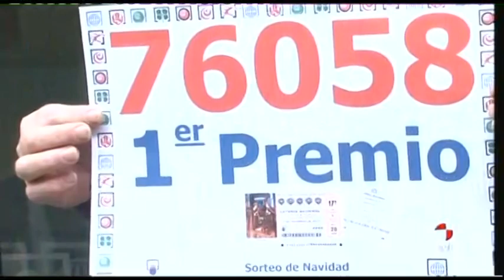La suerte de El Gordo roza El Burgo de Osma en Soria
| La suerte del premio Gordo del Sorteo Extraordinario de la Lotería de Navidad, el 76.058, rozó El Burgo de Osma (Soria). La Administración de Lotería número 2 de la localidad repartió cuatro millones de euros gracias a la venta de siete décimos que adquirió un portal de internet y de tres por ventanilla que se dispensaron "a última hora", según destacó a la agencia Ical el gerente de la misma, Félix Molero.

Uno de los tres décimos del 76.058 vendidos por este lotero "con estrella" desde la calle Mayor de la villa episcopal fue adquirido por un cliente que llegó sobre las 19.30 horas del viernes y requirió un número que terminara en 58. "Le dí tres décimos y uno de los tres era el Gordo", relató.

Es la primera vez que esta administración reparte el premio más importante de la Lotería de Navidad desde la plaza Mayor de la villa episcopal, aunque el año pasado vendió parte de un quinto premio en este mismo sorteo. "En los diez años que lleva abierto el negocio hemos dado siete premios: tres del Sorteo de Navidad y el resto de sorteos entre semana", indicó el gerente.

Molero significó que por su negocio pasan "muchos turistas" que visitan la localidad, una de las más turísticas de la provincia de Soria, y añadió que espera que haber dado El Gordo sea un revulsivo para aumentar las ventas.

El centro de esta villa histórica registraba más trasiego de lo normal en la mañana de hoy. No porque haya tocado "algo" del Gordo sino por las compras que las amas de casa realizan en los días previos a la Nochebuena. Y es, como apuntaba el alcalde de la localidad y presidente de la Diputación soriana, Antonio Pardo, "la fortuna ha pasado rozando y los tres décimos que se han vendido no arreglan los problemas que padecen muchas familias". En este sentido, precisó que, antes de conocer la cantidad de décimos vendidos la ilusión sí se apoderó de los vecinos, pero "se desinfló" al instante porque el volumen de dinero repartido era escaso.